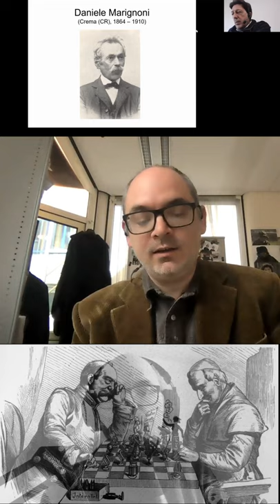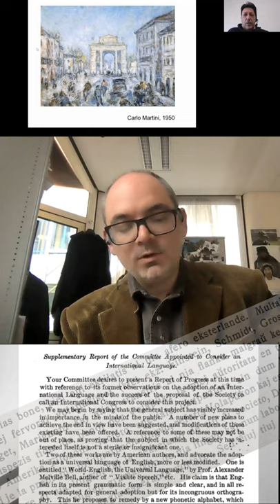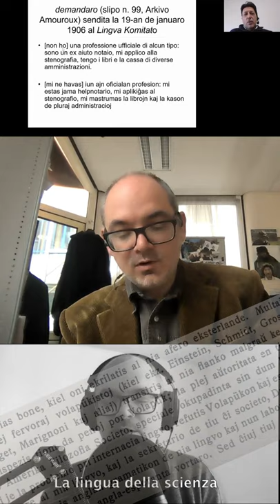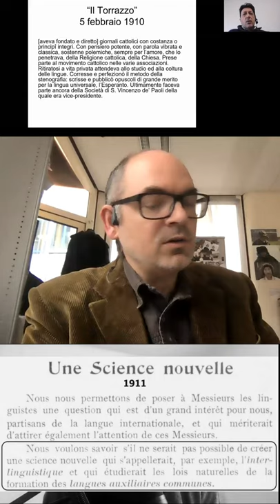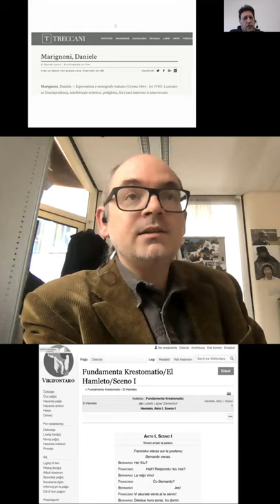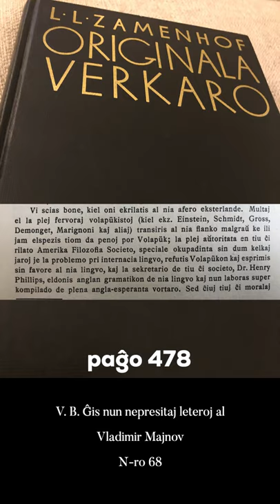Zamenhofa Medito 348 + Antaŭmedito 198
Hodiaŭ mian laboran tagon mi dediĉis al Daniele Marignoni, la homo kiu enkondukis Esperanton en Italion.